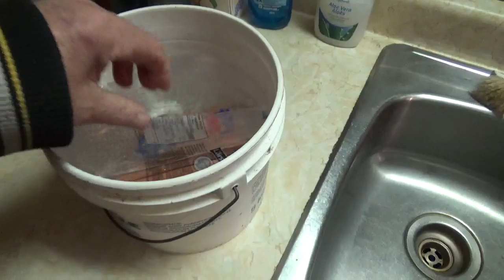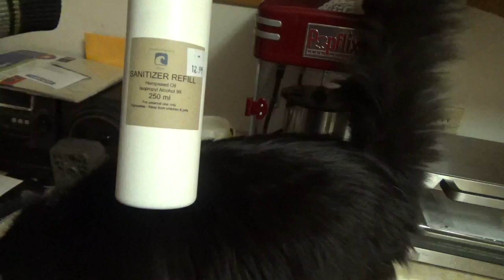Monday Night First Feedng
06 April 2020
All Raccoons receive drinking water